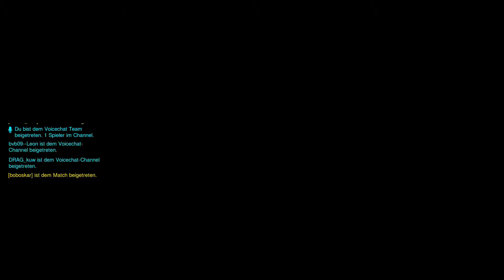Let's Play Overwatch #006 [Deutsch] [HD] [PS4 PRO] - Der Strahl der Todes